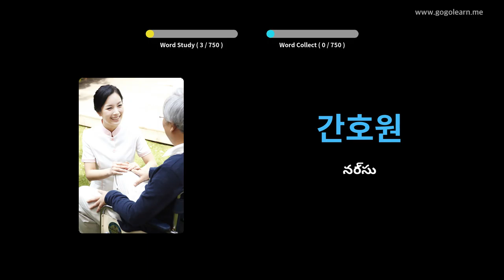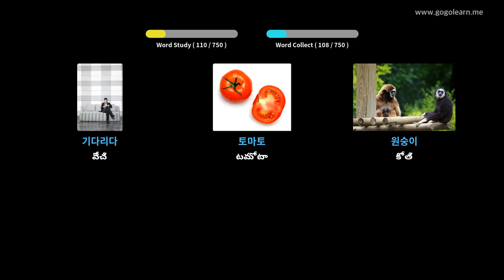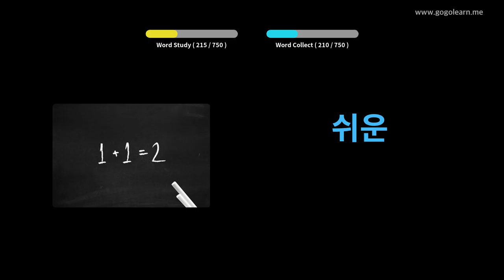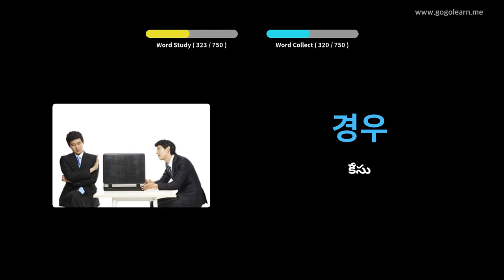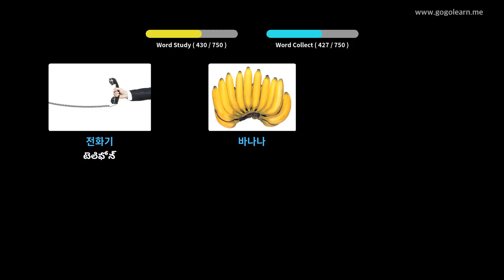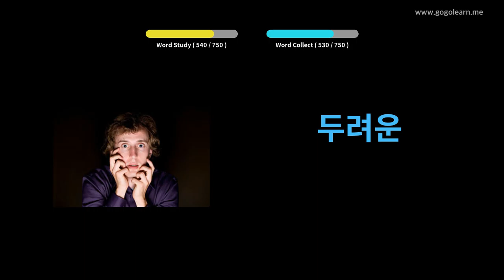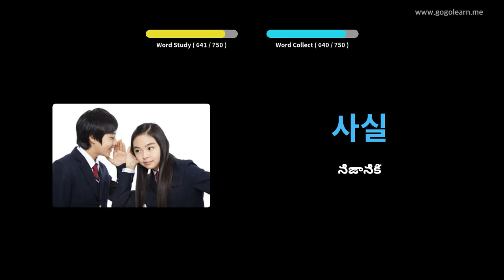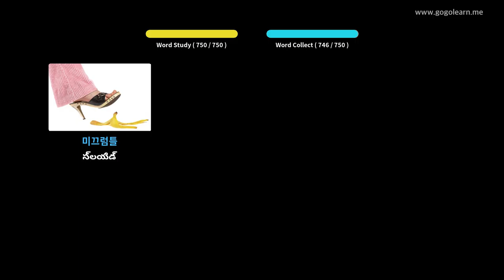కొరియన్ పదజాలం పిల్లలు | Golearn